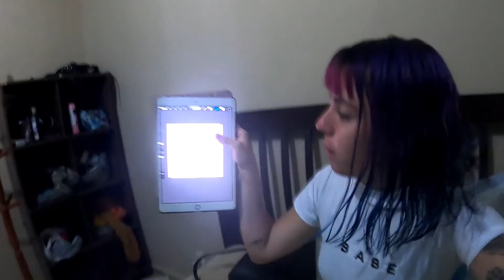VLOG - EMBURAQUEI NA PRAIA DE PIPA - RN - SURFEI E COMECEI UMA ARTE NOVA MOCHILÃO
-- faaaaaaala galerinha --

Você ja quis fazer um mohchilao w se perguntou como realmente é? Vou mostrar pra vocês todo o dia a dia de viagem e de mohchilao, os perrengues chiques e todas as delícias e doideiras de mochilar. No vlog de hoje teve muito mirante com vistas sensacionais, emburaquei na praia com minhas amigas, surfei e muuuito mais!!

Eu sou a keké e apresento esse canal trazendo  conteúdo e lives sobre viagens, MOCHILAO, meu dia a dia como mochileira, caçada, lendas, espíritos e também um pouco do meu dia a dia, pode entrar 💜

Estou fazendo uma vaquinha pra compra de uma câmera gopro, quer ajudar o canal a trazer conteúdo sempre? pix: celular 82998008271

JA SE INSCREVEU? SE INSCREVE E LIGA O SININHO!

SEGREDOS DO MEU MOCHILÃO TE CONTANDO TODA A VERDADE SOBRE ROTEIRO, DICAS E COMO É VIAJAR SOZINHA